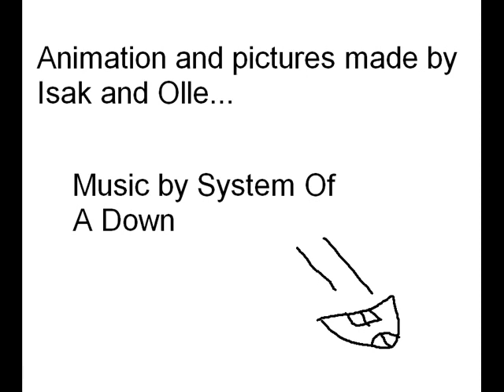System Of A Down-The Metro Funny Video